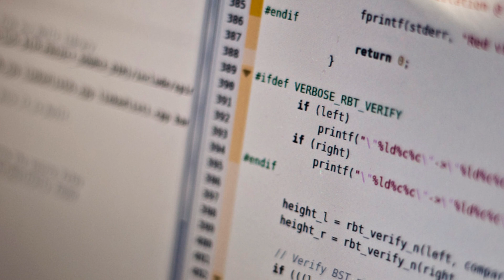iPhone 5 Knock-OFF Maker To Sue Apple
Chinese iPhone 5 Makers wants to sue Apple. Good luck!

New Videos DAILY so check back soon!!!

Topics:
Estonia starting ProgeTiiger - a new education program that will have kids learning to code right from first grade:

Guy "dressed up like Joker" arrested at Florida movie theater - no threats made:

Chinese knock-off maker plans to sue Apple if real iPhone 5 is similar to their Goophone:

*FLICKR Pictures from:
Matrixizationized
Riebart
ianmunroe